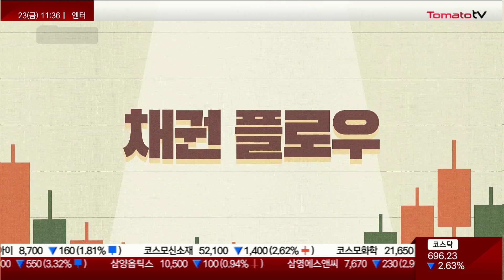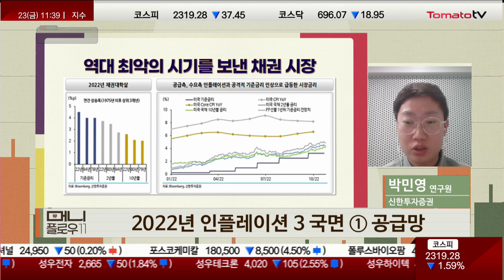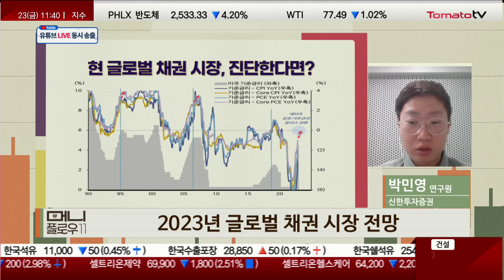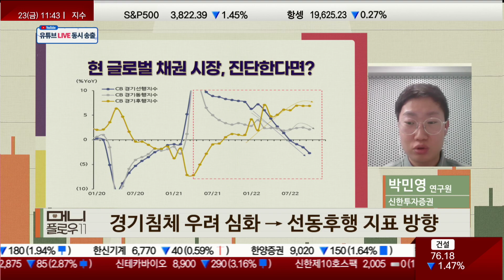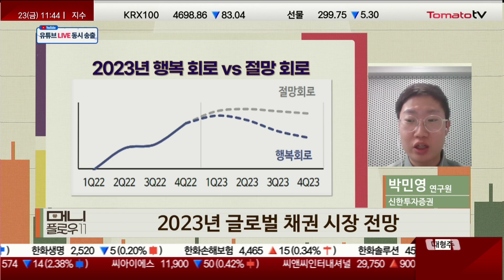2022년은 인플레이션과 기준금리 인상이 시장을 지배했던 한해! 내년도 글로벌 채권 시장 전망한다면?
▶채권 플로우 - 금요일 해외채권 전략
▶진행: 이건 앵커
▶출연(웹캠) : 박민영 연구원(신한투자증권)
한줄 하이라이트: 글로벌 채권시장 2023년 행복 회로 vs 절망 회로

▶2022년 글로벌 채권 시장 리뷰 (4~5분)
1) 역대 최악의 시기를 보낸 채권 시장
- 올해 시장 금리 상승폭 역대 최대 기록
  1970~1980년대 보다 큰 폭
- 공급·수요측 인플레이션 및 공격적 기준금리 인상으로 급등한 시장 금리

2) 연준의 공격적인 대응
- 수요측 인플레이션 전망치 꾸준히 상향 조정
- 연준위원들 인플레이션 상방 리스크 유의

3) 연준 "금리인상 지속" vs 시장 "결국 금리 인하할 것"
- 연준의 긴축 경로 믿지 않는 시장
- 6M~1Y 제외 모든 기간 상회하는 기준금리
- 시장의 반응은 전형적인 기준금리 인상 사이클 후반
- 12월 미국 경기 침체 우려 심화 정도
- 침체 우려 심화 → 시장, 연준 정책 선회 예상

4) 2022년 채권시장 한마디로?
 - 인플레이션과 기준금리 인상이 시장 지배한 한 해

5) 2022년 인플레이션 국면은 크게 3가지로 구분
- 공급망 : 2021년 기준금리 대응 없이 맞이한 2022년
- 우크라이나 전쟁 : 전쟁 시작 후 기준금리 인상 시작
- 수요측 인플레이션 : 수요측 인플레이션 발생 후 연준, 6월부터 자이언트 스텝 단행

▶2023년 글로벌 채권 시장 전망 (3분)
1) 현 글로벌 채권 시장, 진단한다면?
- 실질 기준금리 : 기준금리 인상 사이클 후반 인식
- 금리 상승 유발 요인 약화
- 인플레이션 피크아웃 확인
- 경기침체 우려 심화 → 선동후행 지표 방향

2) 2023년 행복 회로 vs 절망 회로
- 리스크 요인? 구조적으로 변한 고용 시장, 임금 상승 압력
- 2023년 기준금리 유의미한 하락 가능
  조기 피봇으로 기업 온기 퍼지고 고용 강화 시 반등 가능